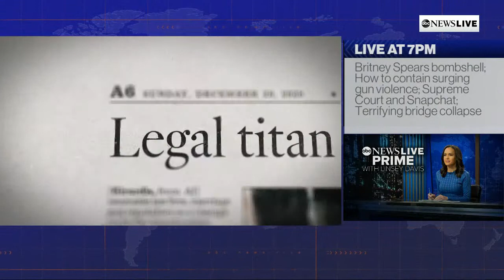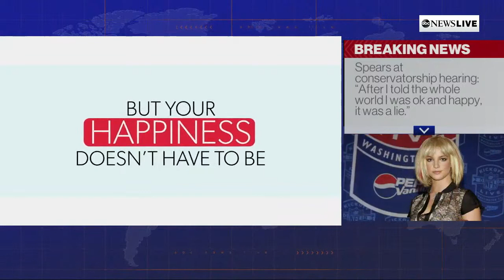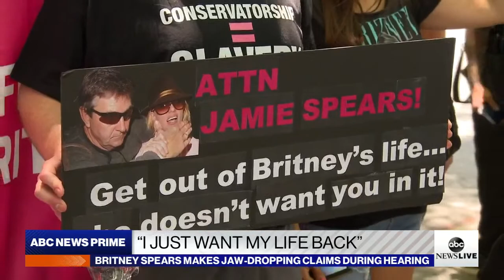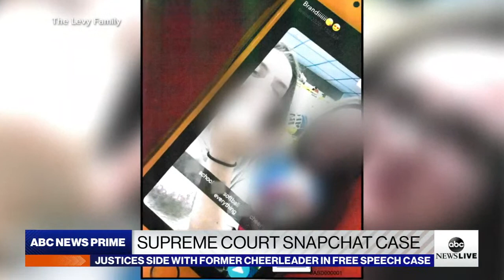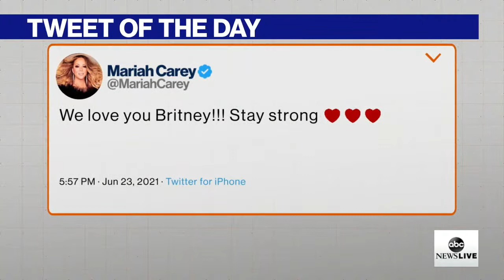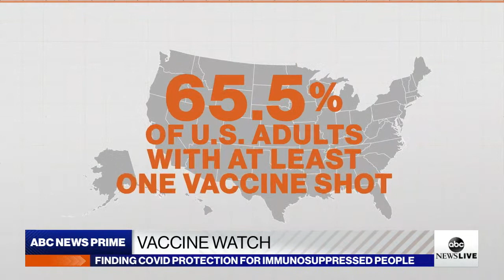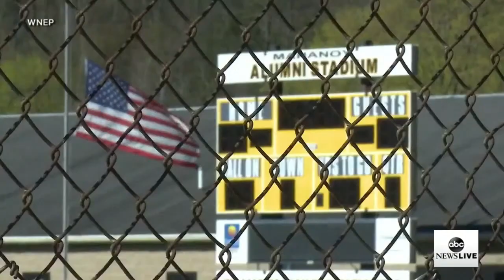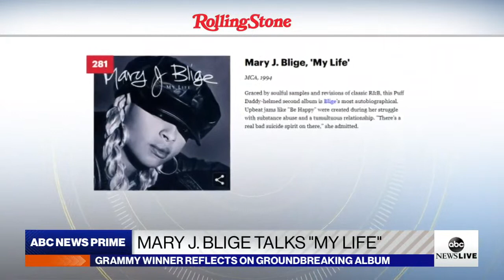ABC News Prime: Britney Spears bombshell; Containing gun violence surge; Terrifying bridge collapse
Watch Live Coverage of Britney Spears as she appears before a Los Angeles judge to review a court-enforced conservatorship that has exercised control over her life and money.